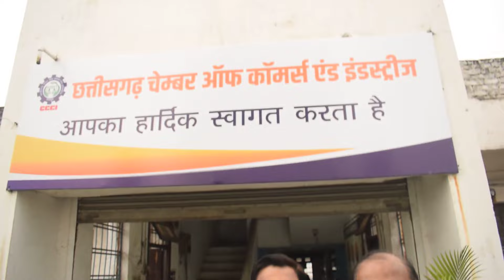बेमिसाल 3 साल छत्तीसगढ़ चैम्बर ऑफ़ कॉमर्स के , दस हज़ार नए मेंबर जुड़े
बेमिसाल 3 साल छत्तीसगढ़ चैम्बर ऑफ़ कॉमर्स के , दस हज़ार नए मेंबर जुड़े - chhattisgarhchamberofcommerce viralnew Chhattisgarh Star - Interview With Diffrent People And Documentry About Chhattisgarh And Detailing About Tourist Places And Other Facts